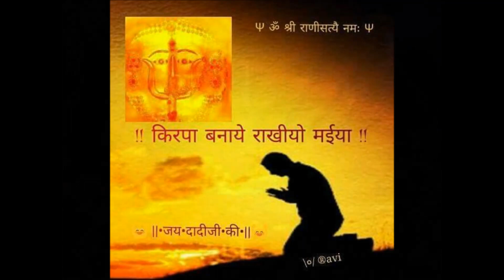MERA DADI KI KRIPA SE SAB KAAM HO RAHA HAI BHAJAN BY VIKASH SHARMA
odh chuariya pyari pyari -5 directed by - pawan bhimsaria singer vikash sharms